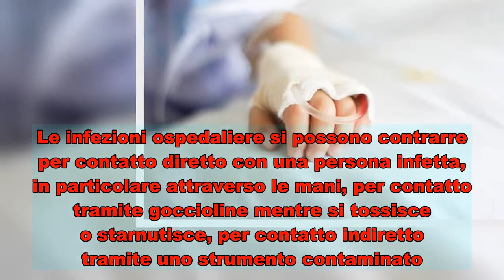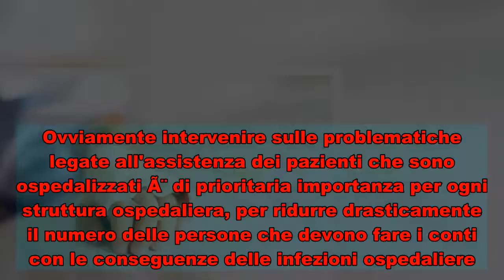Infezioni ospedaliere, quali sono